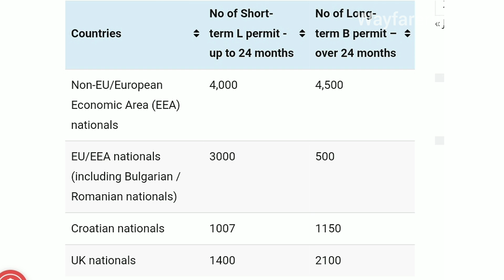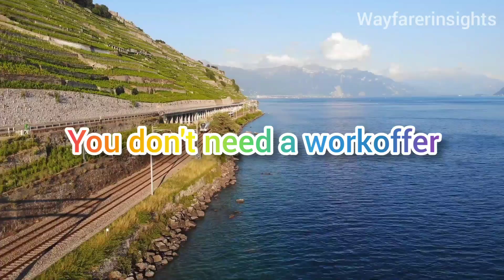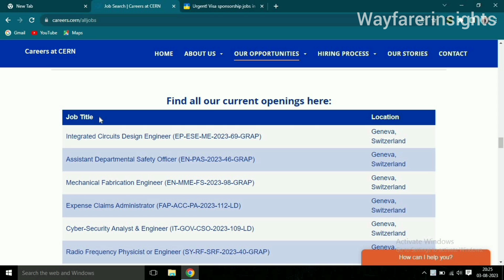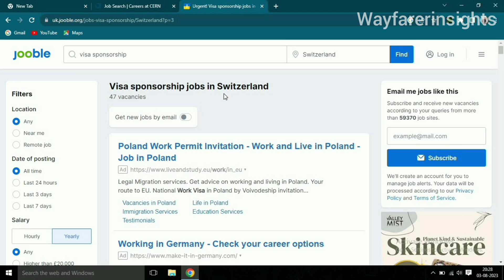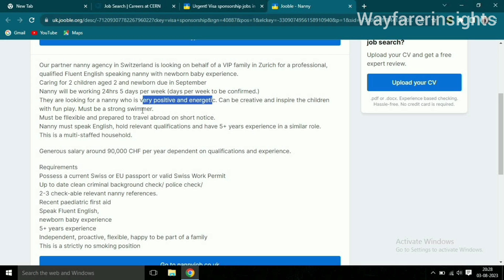Switzerland Free workVisa|wayfarerinsights|malayalam|switzerland sponsorship visa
|| ANTI-PIRACY WARNING ||
This content is Copyrighted to wayfarer Insights. Legal action will be taken against those who violate the copyright of the same.

c dream
jobs in switzerland
Switzerland jobs malayalam
switzerland malayalam vlogs
Switzerland Malayalam
switzerland work visa
switzerland work permit
Switzerland work visa for indian
Switzerland work visa malayalam
work in switzerland
switzerland travel
switzerland work visa 2023
Switzerland job
jobs in switzerland for foreigners
switzerland work visa for foreigners